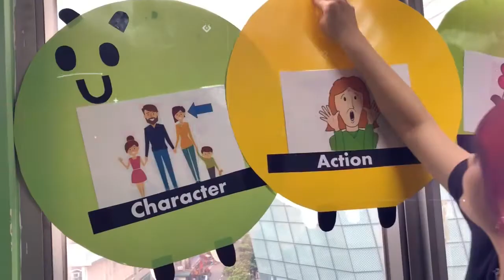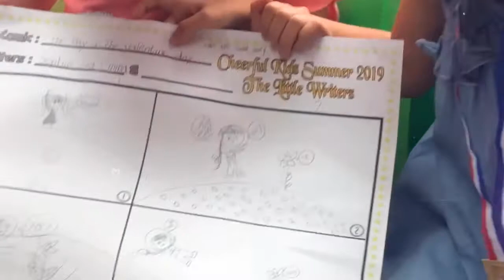【Amazing Summer】暑期班 / The Little Writers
見到小朋友咁開心，開心Share😚

期待完成今個暑假所有課堂之後，能出一本屬於小朋友的書📚😊。